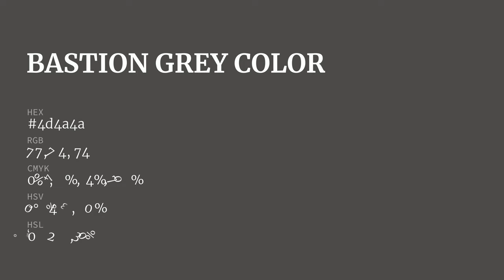Bastion Grey color 4d4a4a hex color - Grey color - Cool color 4d4a4a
What color is Bastion Grey ? 4d4a4a hex color - Grey color - Cool color 4d4a4a

Hex 4d4a4a Color Code is also known as Bastion Grey color.

Hex 4d4a4a Color code in RGB color code model is created after adding 30.20% red color, 29.02% green color and 29.02% blue color.
Hex 4d4a4a Color code in CMYK color (process color) code model is generated after subtraction of 0% cyan, 3% magenta, 3% yellow and 69% black.